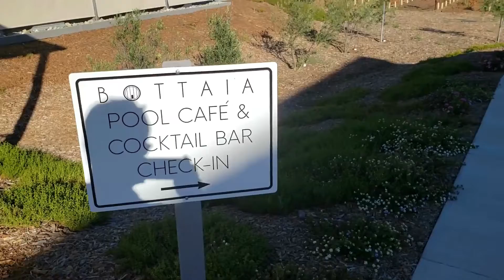5 Things To Do In Temecula Wine Country Without Drinking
FREE Buyer Home Guide! This will walk you through step by step what buying a home in the Temecula area entails

For your convenience, I have included a home search below. This home search comes straight from the MLS and is updated daily.
Home Search

 If you are interested in purchasing or selling a home in the Temecula area please reach out to  Greenleaf real estate. We are a local brokerage, licensed in both real estate sales and appraising. We have some great VIP buyer and seller programs.

You can also visit exploringTemecula.com for in-depth reviews on communities

If you are just interested in the city of Temecula itself, make sure to subscribe to our channel as we routinely talk about the best wineries, restaurants, Taco Tuesdays, Happy Hours, top things to do, golf courses, and much much more.

Greenleaf Real Estate
Joel & Christie Daniel Kaitlyn Markham ( Buyer Specialist)
Licensed Real Estate Broker & Certified Appraiser